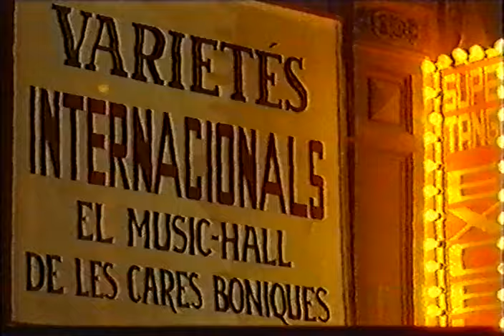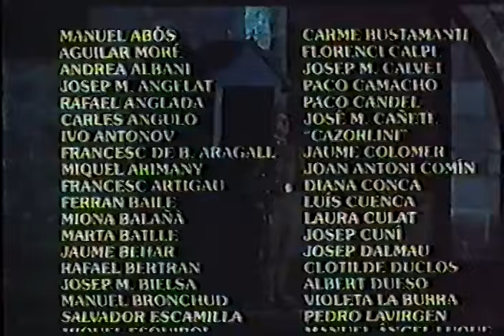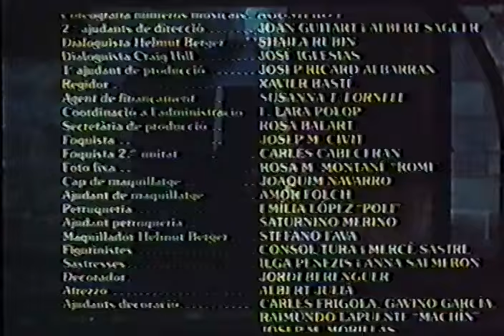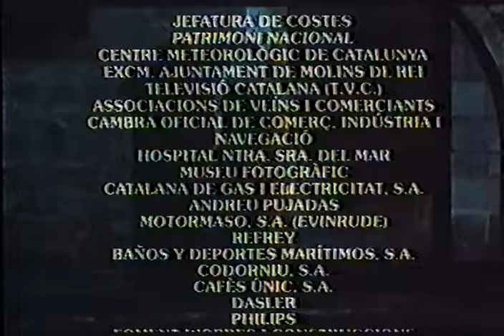ARCHIVO DE CINE LLUIS BENEJAM Victoria 2 El frenesí del 17